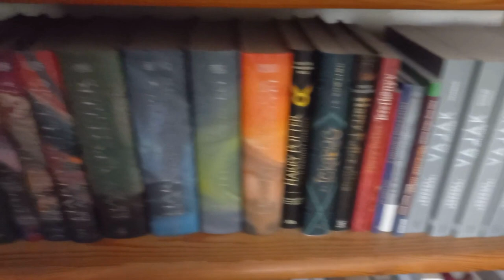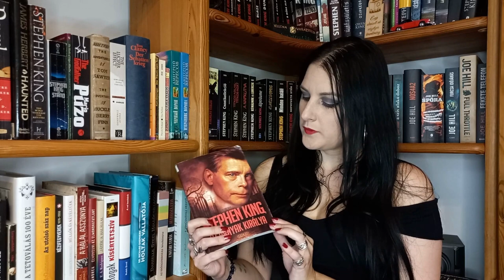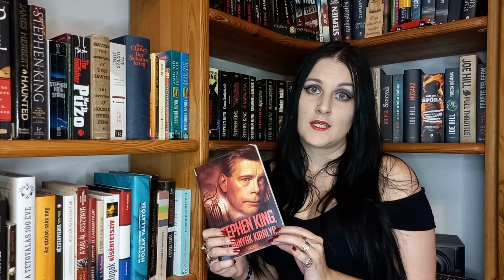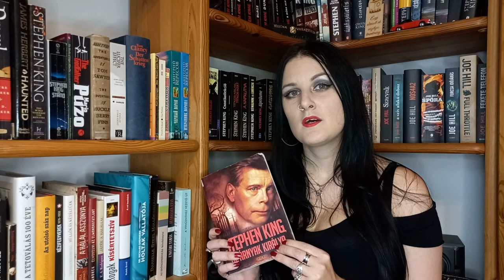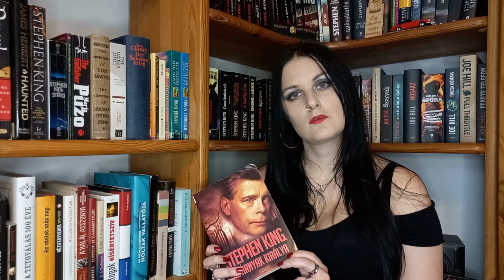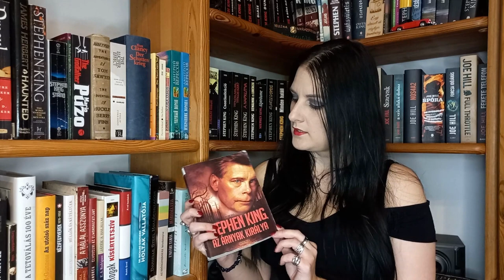Valerie Gold: Stephen King - Az árnyak királya | Minden is, ami Stephen King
A Minden is, ami Stephen King című rovatban kedvenc írómmal foglalkozom.
A mai videóban egy róla szóló életrajzi kötetet mutatok be, amely sajnos nem sikerült túl jól. A videó végén viszont ajánlást kaptok egy sokkal jobbra. :)